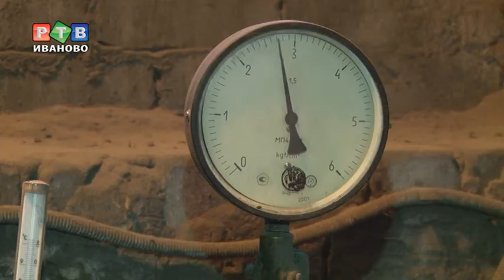Коротиха ждет газ и новую котельную